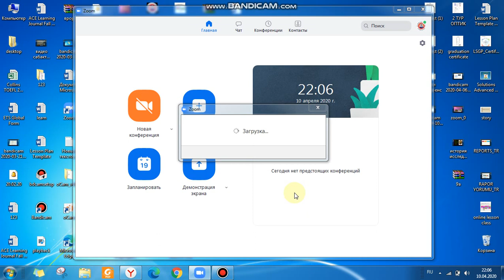ZOOM программасыда окуучуну күттүрбөстөн сабакка алуу.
Кош келиңиздер биздин каналыбызга урматтуу коноктор!
Бул каналдан сиздер Талас "Мээрим"  жалпы билим берүү лицейинде болуп жаткан акыркы кабарларды жана кызыктуу окуядарды көрө аласыздар!

Talas Meerim High School - Талас "Мээрим"  жалпы билим берүү лицейине таандык канал.